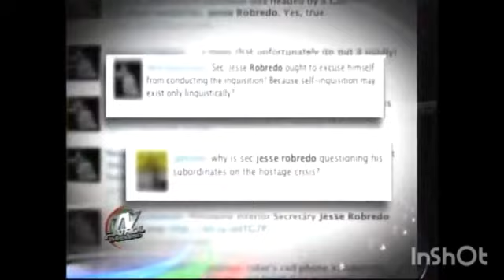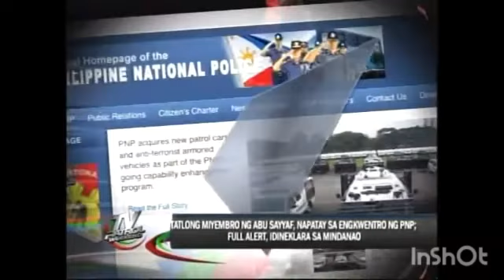tv patrol weekend september 5 2010